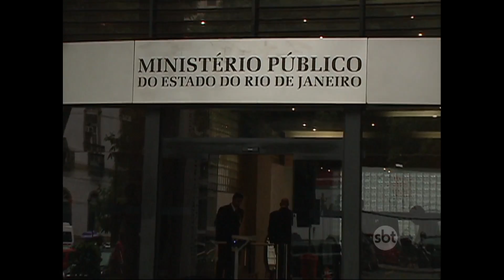Votação das contas do governo estadual pode complicar a vida de Pezão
A alegação principal é que o governo deixou de cumprir a lei na área da saúde. Aplicou pouco mais de 10% do orçamento no setor, ou seja, menos que os 12% exigidos na constituição. Segundo o Ministério Público há ainda repasses irregulares de dinheiro, como a verba do fundo estadual de saúde. Mas o destino final das contas de Pezão será decidido no plenário da ALERJ.&nbsp;